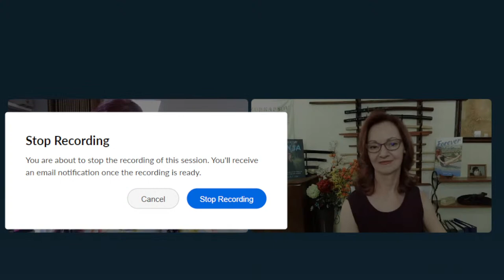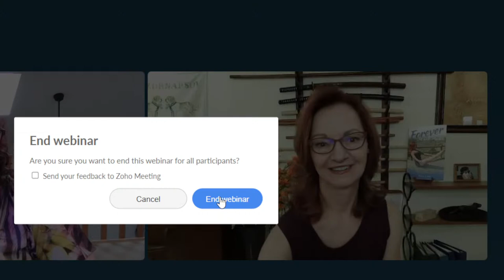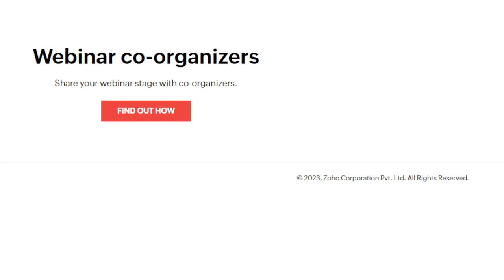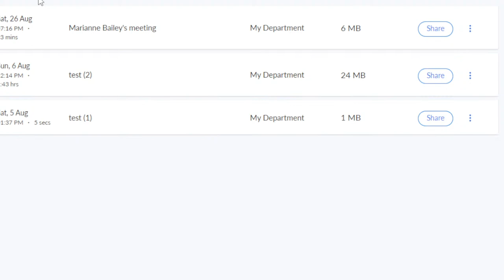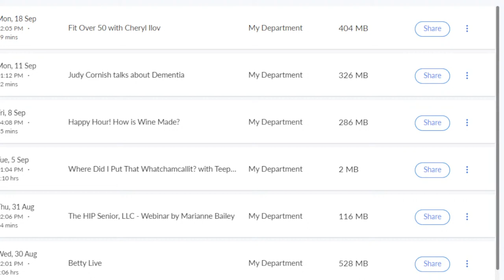Fit Over 50 with Cheryl Ilov!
Cheryl Ilov, award winning author and blackbelt, teaches us how to get fit without the pain normally associated with exercise!
Free class - join us!
to register for future classes and we'll notify you when they are coming up! Join us today and enter to win Cheryl's ebook: The Reluctant Ninja: How a Middle-Aged Princess Became a Warrior Queen